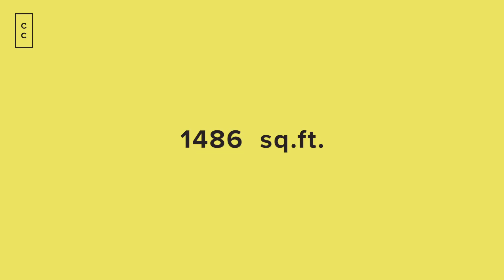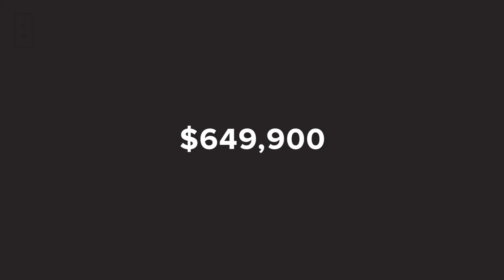144 Park - Suite 1506